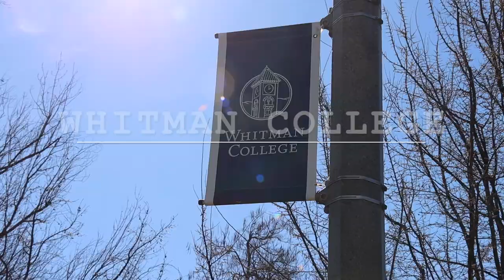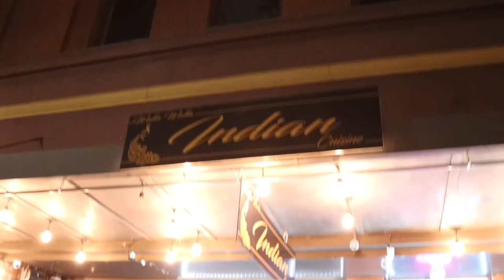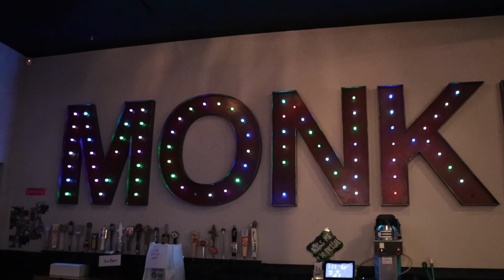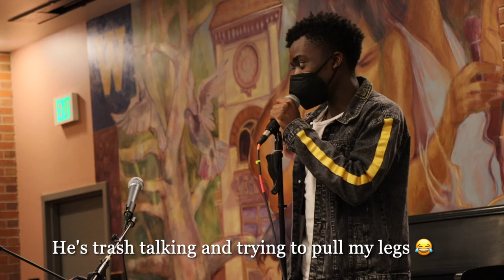A Glimpse of My Long Weekend | Vlog #01 | Whitman College 2022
Hey, guys! I hope y'all doing great. I wanted to share a glimpse of my long weekend at Whitman College with y'all. In this video, I tried to capture different aspects of my time spent on and off-campus while enjoying the beautiful weather of Walla Walla. I'm hoping that you'll enjoy watching this video content till the very end :)) Thank you so much for supporting our channel. Let's grow this community together! WhitmanCollege Vlogs WallaWalla Washington Internationalstudent Afrodance #